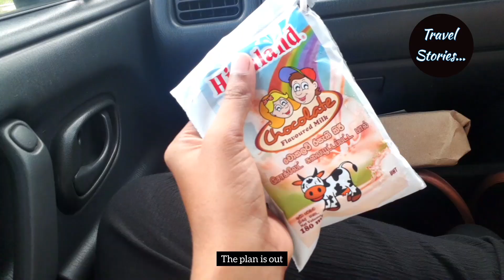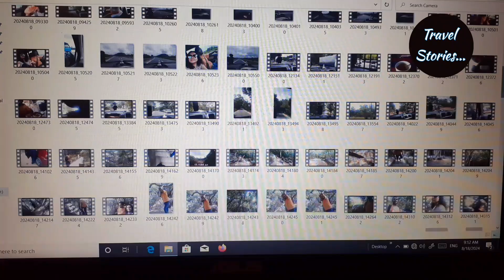Travel Story - 14 Pidurangala, Sigiriya, Sri Lanka❤️ පිදුරංගල යමු travel srilanka travelstories❤️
Pidurangala Rock is an essential visit in central Sri Lanka. The short hike up Pidurangala Rock gives breath-taking views over Sigiriya.

Pidurangala Rock is an incredible 360-degree viewpoint located opposite the world-famous Sigiriya Lion Rock.

It is a hidden gem now slowly gaining popularity thanks to the cult of growing Instagram influencers.

It starts at Pidurangala Sigiri Rajamaha Viharaya, a white temple at the base of the rock.

Sitting almost at the heart of Sri Lanka's Cultural Triangle, Dambulla is a bustling town famous for its incredible five cave temples.

Sigiriya or Sinhagiri is an ancient rock fortress located in the northern Matale District near the town of Dambulla in the Central Province, Sri Lanka.

The legend has it that after King Kashyapa usurped the throne by committing patricide he feared retaliation by his brother, the rightful heir.

He thus scouted for a secure location to build his palace. The king is said to have relocated the Buddhist monks who were occupying the cave complex at Sigiriya Rock to a new monastery in Pidurangala known as “Uppalavanna Kashyapa Girri Viharaya”, built under his patronage

. Another popular belief is that the site was home to monks seeking seclusion even before the time of King Kashyapa and that its historical significance ebbed and flowed since the first and second century BC.
This hike take around 30 minutes and was relatively easy despite the incline and some parts of the path being a little bit 'off-road'. You will have time to let the view sink in you, to feel the breeze, gaze at the sky. it is Difficulty: Fairly challenging.